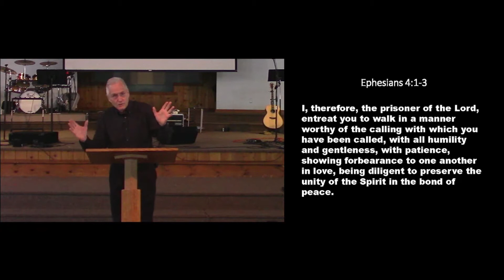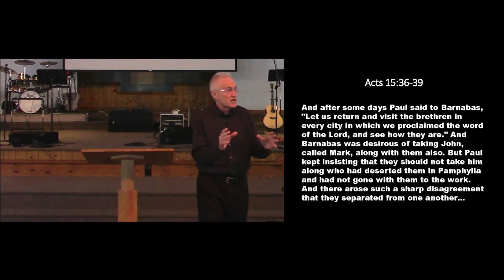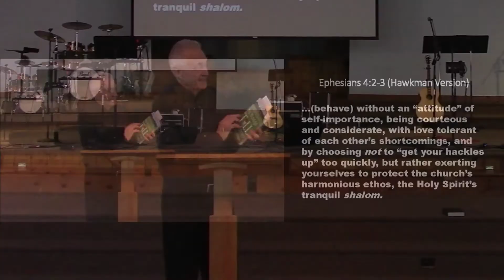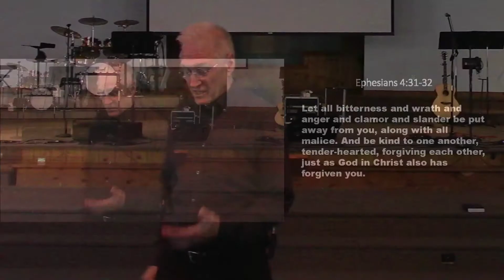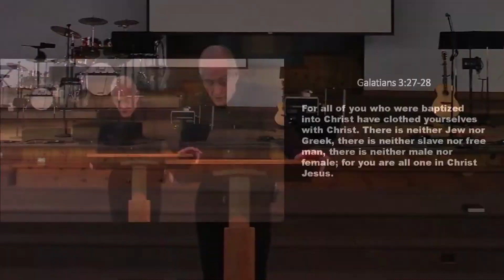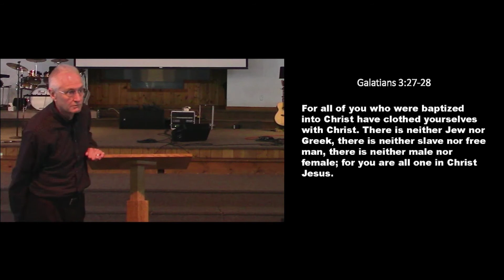HM Message Stream: "Life Together (Dealing with Conflict)" by Rev. Dr. John Hawco [10.03.2021]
Harmony Ministries of Middletown, NY presents a Sunday morning message entitled "Life Together (Dealing with Conflict)" by Rev. Dr. John Hawco (Senior Pastor) on October 3rd, 2021.

God Bless!